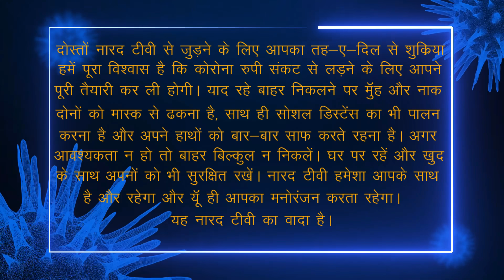Most Underrated Singers Of Bollywood Part-1_वो गायक जो रातों रात हिट होकर भी गुमनाम रह गए_Naarad TV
1.Vijay Benedict ('I Am A Disco Dancer')-
Vijay Benedict is an Indian former Bollywood playback singer who provided playback for over 35 Bollywood films in the 1980s and early 1990s.
2.Hasan Jahangir (hawa hawa)-
Hassan Jahangir is a Pakistani pop singer. He gained fame in the 1980s with hit singles such as "Hawa Hawa", "Hato Bacho", and "Shadi Na Karna Yaron". He released his first single "Imran Khan is a Superman" in 1982 and in June 1987 went on to release his one and only internationally famous album Hawa Hawa.
3.Mukul Agrawal (Kabhi Bhula Kabhi Yaad Kiya)-
Mukul Agrawal Is an Indian Singer Known For Many Bollywood Songs.
4.Jolly Mukherjee (mukkala muqabla)
5.Glenn John (tu jo nahi hai)